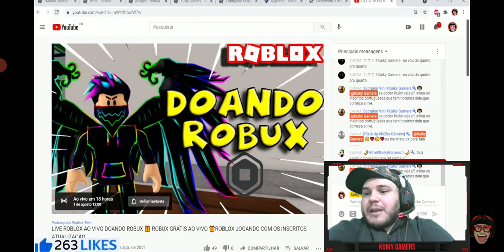Poema do Kuiky sobre o van gogh - ✂️Cortes do Kuiky - 31 de Julho